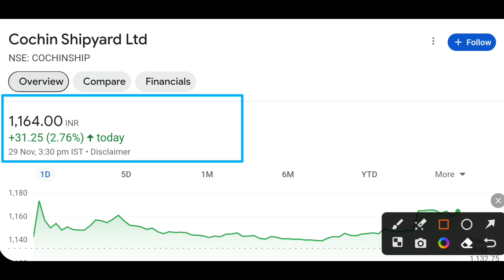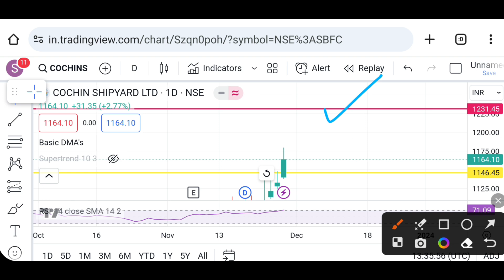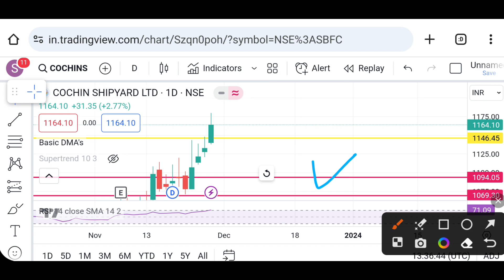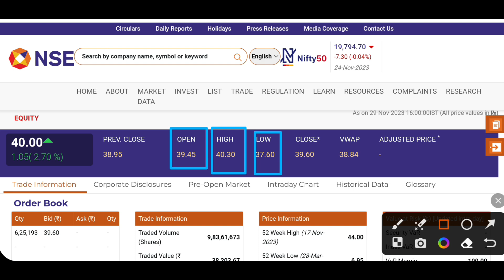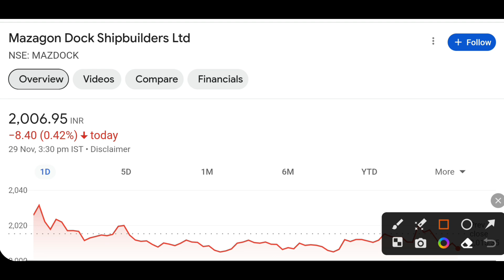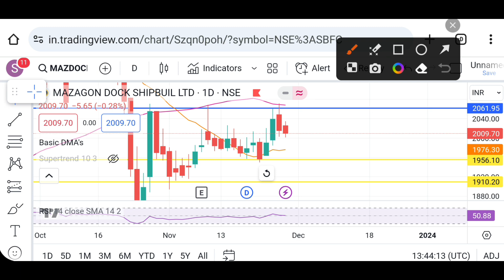Cochin shipyard share latest news | Mazagon dock share latest news today | Suzlon energy share news